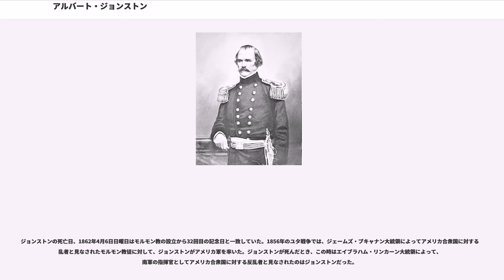アルバート・ジョンストン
アルバート・シドニー・ジョンストン（、1803年2月2日-1862年4月6日）は、アメリカ陸軍の職業軍人であり、テキサス軍およびアメリカ連合国軍では将軍だった。その軍歴では広範な経験があり、テキサス革命、米墨戦争、ユタ戦争および南北戦争で参戦した。

アメリカ連合国大統領ジェファーソン・デイヴィスからは、ロバート・E・リーの出現以前の南軍で最も洗練された将軍と見られていたが、南北戦争初期のシャイローの戦いで戦死した。戦争中の南北両軍の戦死者のうちで、最も上級の士官となった。
デイヴィスはジョンストンを失ったことを「我々の運命の転換点」と考えた。

ジョンストンはケンタッキー州ワシントンで、ジョン・ジョンストン博士とアビゲイル・ハリス・ジョンストン夫妻の一番下の息子として生まれた。父はコネチカット州サリスベリーの生まれだった。ジョンストンはケンタッキー州で生まれたが、その人生の大半はテキサス州で過ごしており、自身もテキサスを故郷と見なした。ケンタッキー州レキシントンにあるトランシルバニア大学で教育を受けており、このときの学友にジェファーソン・デイヴィスがいた。二人共に陸軍士官学校への入学を指名されたが、デイヴィスが2年後輩となった。
1826年、同期41人中8番目の成績でウェストポイントを卒業し、第2アメリカ歩兵連隊の名誉少尉として任官した。ニューヨーク州とミズーリ州での任務の後に1832年にはヘンリー・アトキンソン将軍の参謀長としてブラック・ホーク戦争に参戦した。1829年に、ヘンリエッタ・プレストンと結婚した。1834年には除隊して重篤であった妻の看病のためにケンタッキー州に戻ったが、妻は2年後に結核で死んだ。夫妻には1人の息子が生まれ、後に南軍のウィリアム・プレストン・ジョンストン(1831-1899)となった。

1834年4月、ジョンストンはテキサスで農業を始めたが、1836年にメキシコ共和国に対して独立戦争を起こしたテキサス共和国軍の兵卒になった。1ヶ月後に少佐に昇進し、サミュエル・ヒューストン将軍の副官となった。8月5日には、テキサス共和国軍の大佐として総務局長となった。1837年1月31日、テキサス軍を指揮する上級准将となった。

1837年2月7日、ジョンストンはテキサス軍の指揮権を争ってフェリックス・ハストン准将と決闘した。ジョンストンはハストンに向けて発砲することを拒み、このときに骨盤を負傷した後で、その地位を失った。テキサス共和国の第二代大統領ミラボー・B・ラマーが1838年12月22日にジョンストンを陸軍長官に指名した。ジョンストンはメキシコからの侵略に対抗してテキサス国境の防御を手配し、1839年にはテキサス北部でインディアンに対する作戦を指揮した。1840年2月に除隊してケンタッキー州に戻り、1843年にはエリザ・グリフィンと結婚した。夫妻はテキサスのブラゾリア郡にある大規模なプランテーションに入り、これをチャイナグラブと名付けた。

ジョンストンは米墨戦争のときにテキサス軍に戻り、ザカリー・テイラー将軍の下で第1テキサス・ライフル銃志願兵連隊の大佐を務めた。ジョンストンの部下の志願兵としての徴兵期間はモンテレーの戦いの直前に切れた。ジョンストンは何人かの志願兵に自分と同じように軍隊に留まり、志願兵の監察長官として戦うよう説得することができ、モンテレーの戦いやブエナ・ビスタの戦いに参戦した。戦後自分のプランテーションに帰っていたが、当時の大統領となったテイラーから指名されてアメリカ陸軍の少佐となり、1849年12月には主計担当となった。この職は5年間以上続け、6度旅に出て、毎年テキサスのインディアンとの前線を4,000マイル (6,400 km)以上移動した。テキサスの辺境や西部の他の地域で働いた。1855年、フランクリン・ピアース大統領から新設の第2アメリカ騎兵隊（現在の第5騎兵連隊の前身）の大佐に指名された。ユタ戦争ではアメリカ軍を率いて中心人物となり、以前のモルモン教徒の領土に非モルモン教の政府を樹立した。このユタでの功績に対し、1857年に名誉准将に昇進した。1860年はケンタッキー州で過ごし、12月21日にカリフォルニア州に向けて出発し、太平洋方面軍の指揮官となった。

南北戦争が勃発したときに、ジョンストンはカリフォルニア州でアメリカ合衆国陸軍太平洋方面軍の...